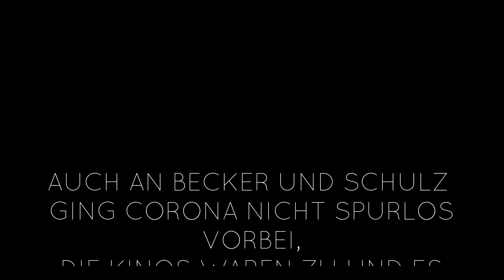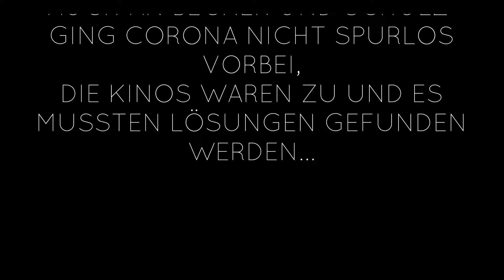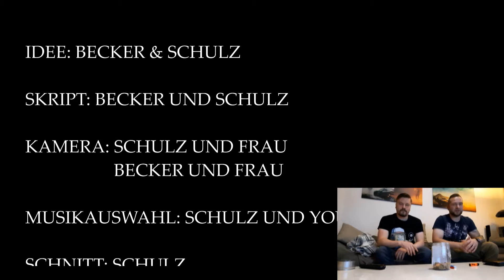Sammelwahn und Filmliebe: Wenn das Fanherz zum Problem wird | 500 Abonnenten Spezial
Du bist süchtig nach Filmen? Du sammelst Figuren, Comics und alles was die Merchandise-Abteilungen der Produktionsstudios dir vor die Füße werfen? Wir von Ungeschnitten TV haben zwei Härtefälle besucht und bekommen einen erschütternden Einblick darin, was es bedeutet, dem Medium Film verfallen zu sein. Es ist die Geschichte einer Freundschaft, menschliche Abgründe und sehr viel Leidenschaft. Das sind Becker & Schulz.

Dieses Stück Wahrheit ist für euch. Liebe geht raus.

►Amazon Music